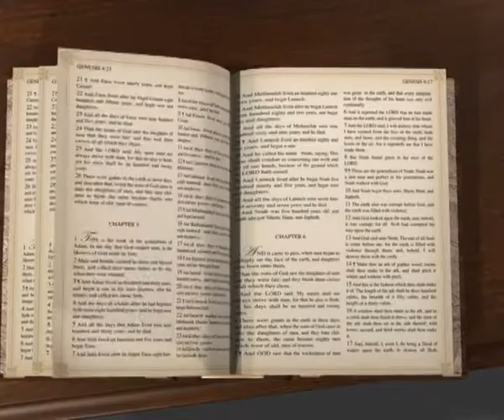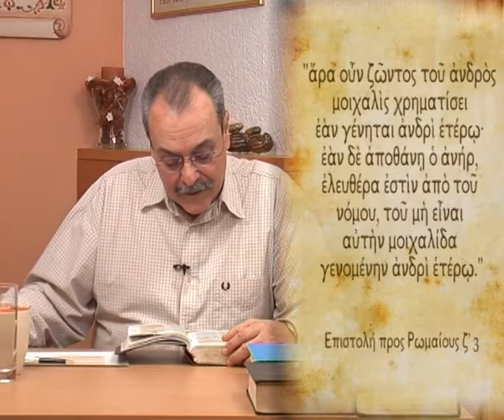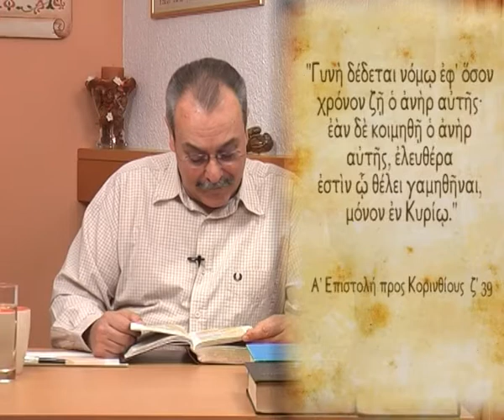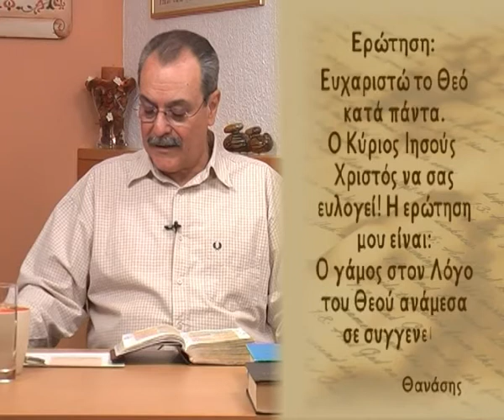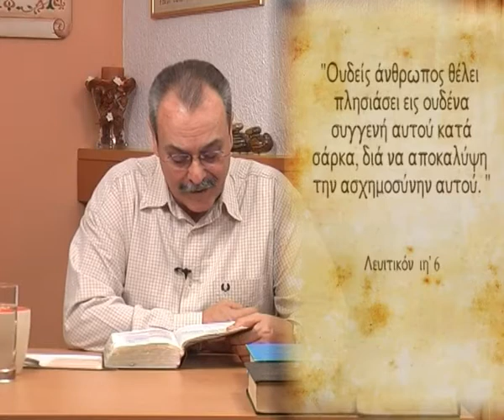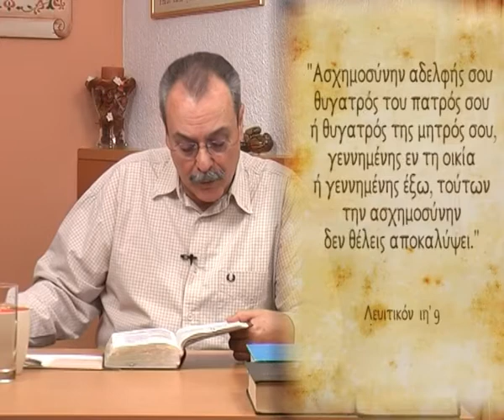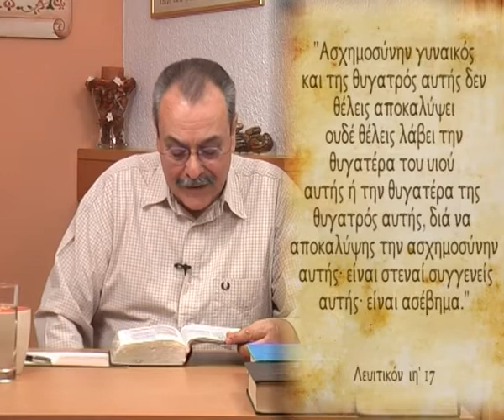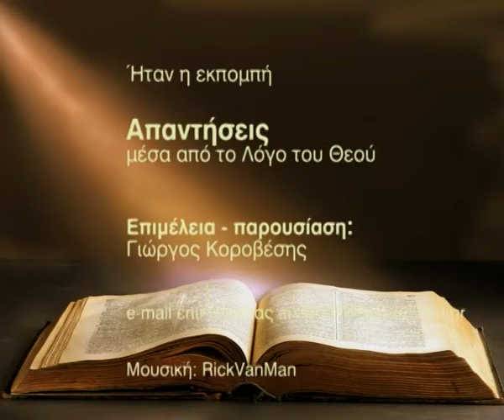Ο γάμος στο Λόγο του Θεού ανάμεσα σε συγγενείς επιτρέπεται; (Απαντήσεις Νο 45)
Απαντήσεις μέσα από τον Λόγο του Θεού:
1. Μπορεί μία χριστιανή γυναίκα χήρα να ξαναπαντρευτεί με ένα κοσμικό άνθρωπο;
2. Ο γάμος στο Λόγο του Θεού ανάμεσα σε συγγενείς.
Ημερομηνία - 16/03/2010